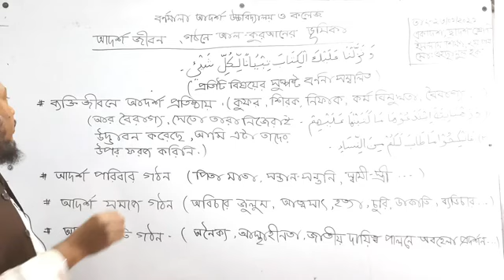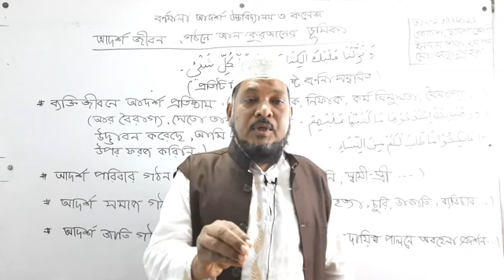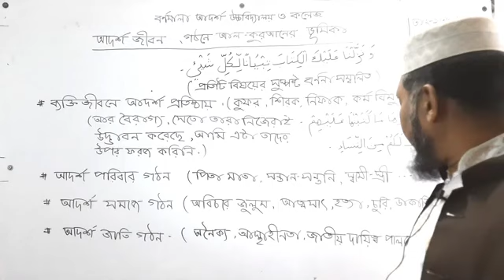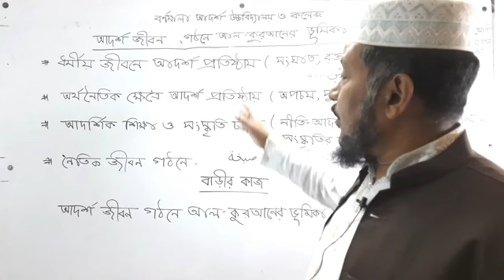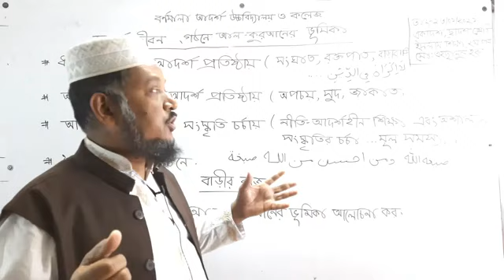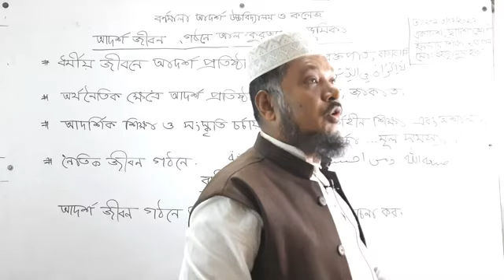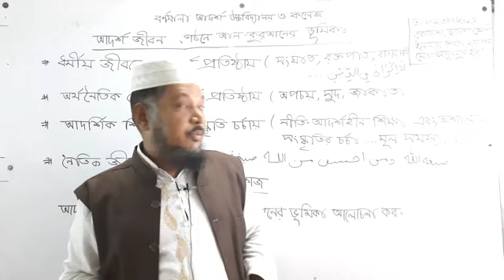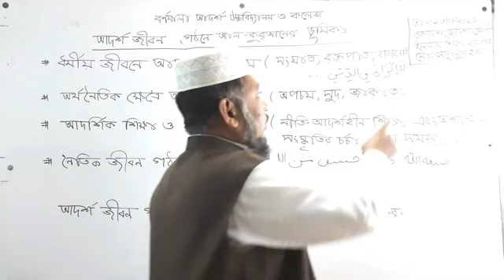আদর্শ জীবন গঠনে আল-কুরআন ভূমিকা ইসলাম শিক্ষা উচ্চ মাধ্যমিক শিক্ষার্থীদের জন্য